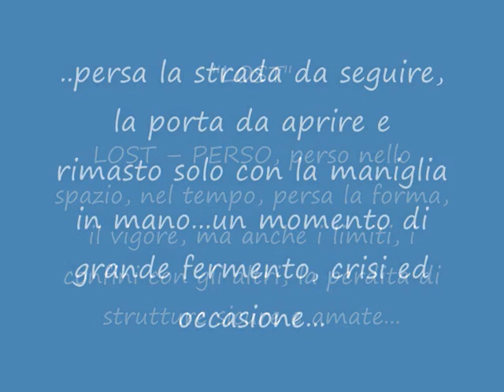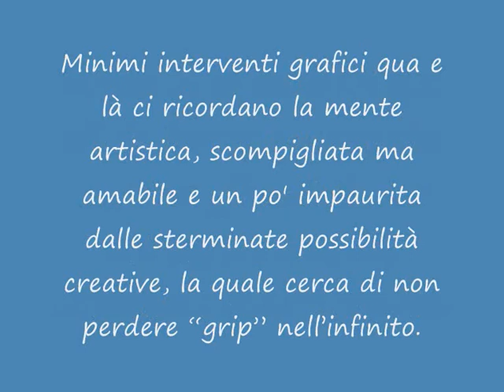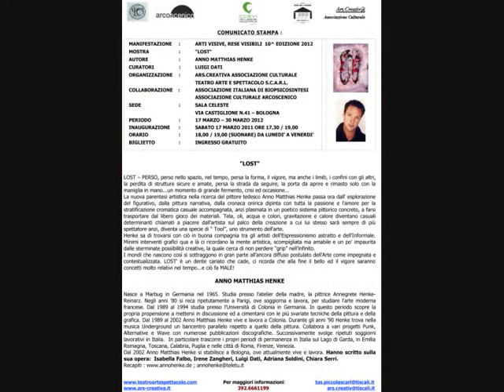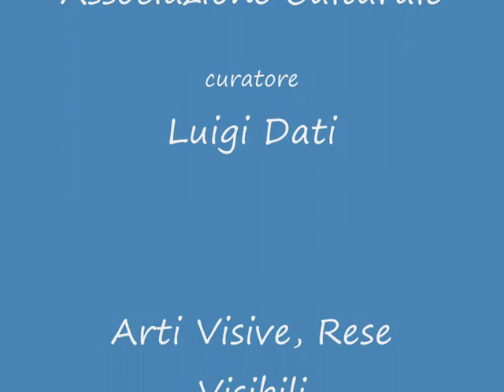"Lost" mostra di pittura di Anno Matthias Henke - Sala Celeste Bologna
MANIFESTAZIONE: ARTI VISIVE, RESE VISIBILI  10^ EDIZIONE 2012
MOSTRA  :  "LOST"
AUTORE  : ANNO MATTHIAS HENKE
CURATORI : LUIGI DATI
ORGANIZZAZIONE: ARS.CREATIVA ASSOCIAZIONE CULTURALE
    TEATRO ARTE E SPETTACOLO S.C.A.R.L.
COLLABORAZIONE : ASSOCIAZIONE ITALIANA DI BIOPSICOSINTESI
    ASSOCIAZIONE CULTURALE ARCOSCENICO
SEDE  : SALA CELESTE
    VIA CASTIGLIONE N.41 -- BOLOGNA
PERIODO  :  17 MARZO -- 30 MARZO 2012
INAUGURAZIONE: SABATO 17 MARZO 2011 ORE 17,30 / 19,00
ORARIO  : 18,00 / 19,00 (SUONARE) DA LUNEDI' A VENERDI'
BIGLIETTO : INGRESSO GRATUITO